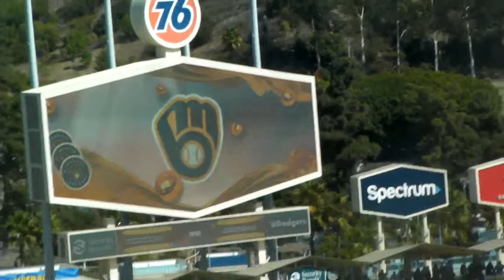Milwaukee Brewers starting lineups at Dodger Stadium 10/3/21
Here's the Brewers starting lineups. Sorry about the shake I'd know its annoying. I'd had a headache with the heat.